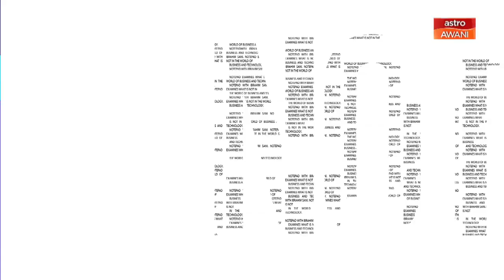Ibrahim Sani's Notepad: Role Of Auditors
The Serba Dinamik - KPMG case has shined a spotlight on the role of auditors and clients. Ibrahim shares some updates from Serba Dinamik, KPMG PLT, Securities Commission (SC), Bursa Malaysia, Malaysian Institute of Accountants (MIA), and Malaysian Institute of Certified Public Accountants MICPA.